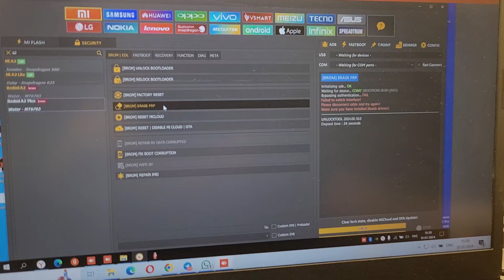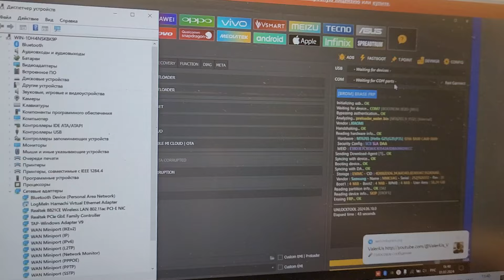В гостях у Валериуса 🤝 Запись от 02.07.2024. Всем привет от Плюско / Заодно и FRP Redmi A2 Plus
Дистанционная (удалённая) разблокировка телефонов, активация программ :
Официальная разблокировка Mi Account, FRP, удалённая разблокировка, активация платных программ ,

Посетить магазин Валеры можно по адресу: город Пушкино, ж.д. станция Пушкино, в здании круглосуточного магазина «Авокадо 24/7»
Улица Вокзальная 1 стр. 2
Время работы с 09:00 до 20:00

По поводу роликов: загрузите его на yandex диск или google диск.